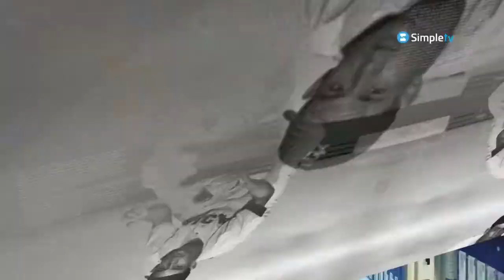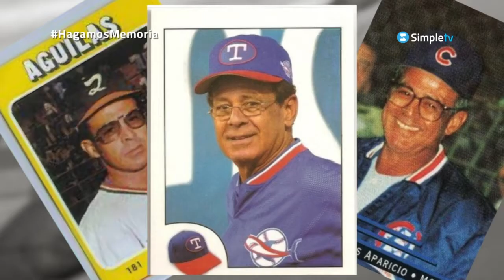Luis Aparicio - Hagamos Memoria | Simpletv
Te presentamos Hagamos Memoria, una serie de micros documentales que enaltece la historia de grandes figuras del deporte nacional e internacional.

Dedicamos el capítulo de hoy al pelotero Luis Aparicio, único jugador venezolano hasta los momentos en pertenecer en el Salón de la Fama.

Hagamos memoria, acompañados por Carlitos Feo, sobre hazañas, proezas y anécdotas de la historia deportiva.